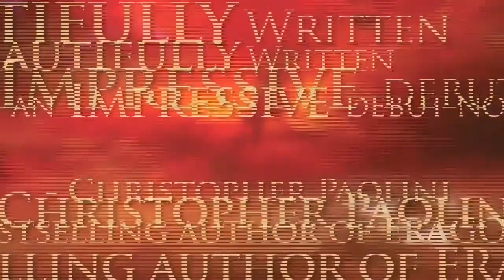Rachel Hartman - Seraphina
Seraphina by Rachel Hartman is a fantasy novel. The kingdom of Goredd is populated by humans and by dragons who fold themselves into a human form. Though they live alongside each other, the peace between them is uneasy. But when a member of the royal family is murdered, and the crime appears to have been committed by a dragon the peace and treaty between both worlds is seriously threatened.